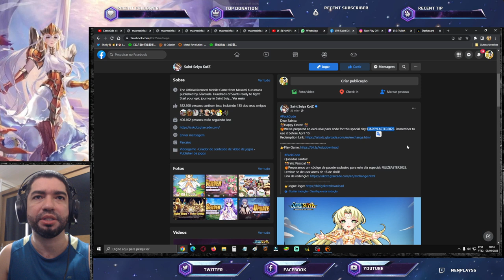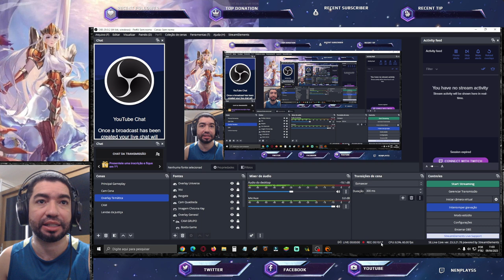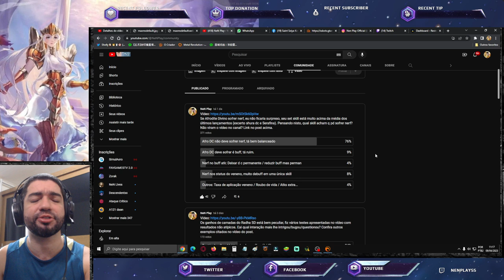Novo Código de Resgate. Enquetes da Semana - Saint Seiya Awakening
Confira como resgatar o novo código de resgate e resultado de enquetes.